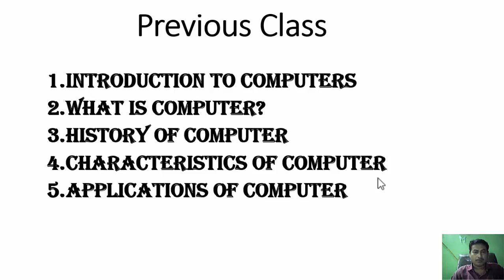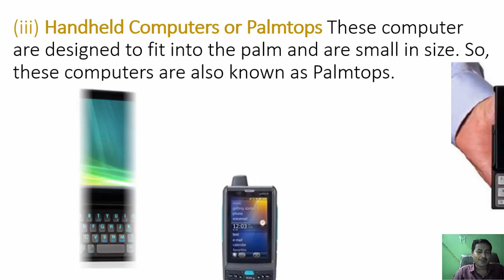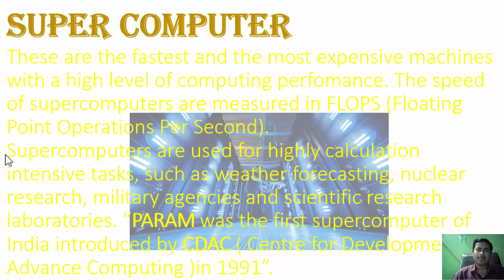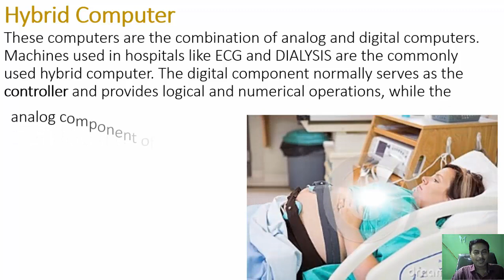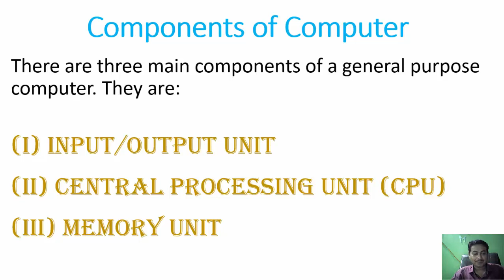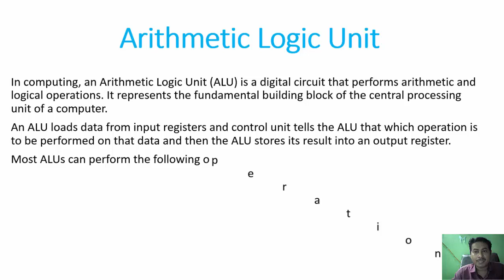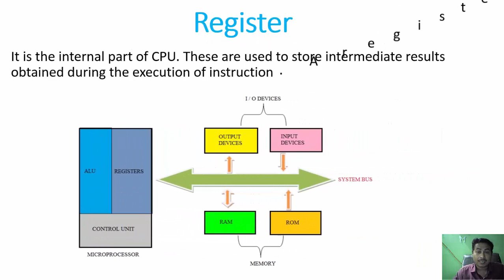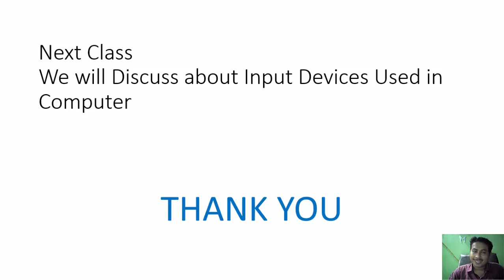Session 2 Introduction To Computer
Course on Computer Concept in Odia
Course on Computer Concept in Oriya
Classification of Computer
Based on Size
On the basis of size, computers are categorized as follows:
Micro Computer
These are the least powerful, yet the most widely used and fastest growing type of computers and are also called portable computers.
Some types of micro computer are given below:
(i) Desktop Computer or Personal Computer (PC) These computers are small and relatively inexpensive computers. These computers are based on the microprocessor technology (Integrated Circuit).
(ii) Notebook These computers (also known as ultra book or laptop) are lightweight and fit into most briefcases. First laptop was developed by Alan Kay. Laptops consume less power than desktops and they include a rechargeable battery.
(iii) Handheld Computers or Palmtops These computer are the smallest and are designed to fit into the palm. So, these computers are also known as Palmtops.
(iv) Tablet Computer These computers have key features of the notebook computer, but it can accept input from a pen instead of the keyboard or mouse.
Mini Computer
These computers are smaller in size and faster than mainframe computers. Initially, the mini-computers were designed to carry out some specific tasks, like engineering and Computer Aided Design (CAD) calculations. They are used as central computer, which is called a server.
Mainframe Computer
These are the computers having large internal memory storage and comprehensive range of software. These computers are comparatively bigger in size  than mini computers but smaller than supercomputers. Mainframe computer serves as a backbone for the entire business world. Mainframe computers are IBM-370, IBM-S/390, UNIVAC-1110.
Super Computer
These are the fastest and the most expensive machines. The speed of supercomputers are measured in FLOPS (Floating Point Operations Per Second).
Supercomputers are used for highly calculation intensive tasks, such as weather forecasting, nuclear research, military agencies and scientific research laboratories. “PARAM was the first supercomputer of India introduced by CDAC in 1991”.
Based on Work
On the basis of work, computers are categorized as follows:
Analog Computer
An analog computer that uses the changeable aspect such as electric, mechanical quantities to solve the problem. These computers carry out arithmetic and logical operations by manipulating and processing data, e.g. speedometers, seismograph, etc.
Digital Computer
This type of computers work by calculating the binary digits. A digital computer not only performs mathematical problems, but also combines the bytes to produce desired graphics, sounds, e.g. desktop (PC).
Hybrid Computer
These computers are the combination of analog and digital computers. Machines used in hospitals like ECG and DIALYSIS are the commonly used hybrid computer. These computers contain special equipment to convert analog voltage to digital voltages and vice-versa.
Based on Purpose
On the basis of purpose, computers are categorized as follows:
General Purpose Computer
These computers are used to solve a variety of problems by changing the program or instructions, e.g. to make small database calculations, accounting, etc.
Special Purpose Computer
These computers are used to solve a single and dedicated type of problem, e.g. automatic aircraft landing, multimedia computer, etc.
A general purpose computer has three main components:
(i) Input/Output Unit
(ii) Central Processing Unit (CPU)
(iii) Memory Unit
Input/Output Unit
Input/Output devices are required for user to communicate with the computer. Input devices bring data INTO the computer system and output devices bring data OUT from a computer system.
These I/O devices are also known as peripheral devices like keyboard, mouse, printer, etc.
CPU
The Central Processing Unit (CPU) is the part of a computer system that carries out the instructions of a computer program in order to perform the basic arithmetic, logical and input/ output operations of the system.
CPU is also known as the brain of the computer. The speed of CPU depends upon the type of microprocessor used and its processing speed is measured in Mega Hertz (MHz).
Microprocessor